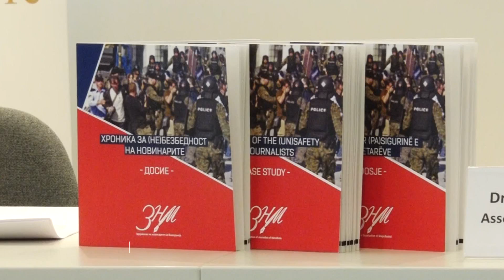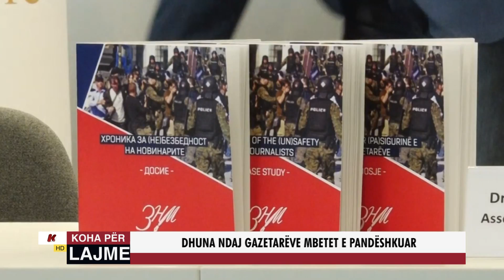DHUNA NDAJ GAZETARËVR MBETET E PANDËSHKUAR